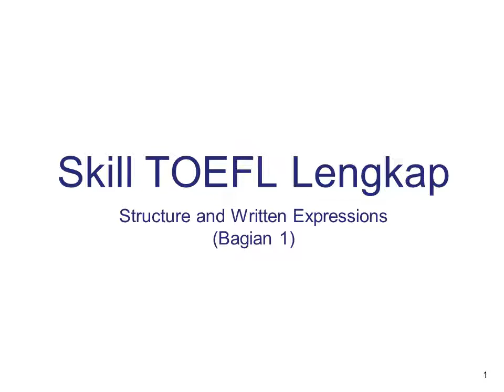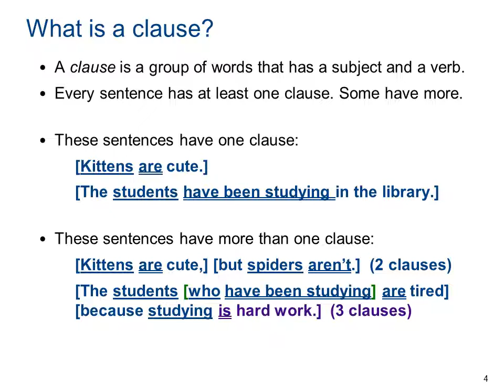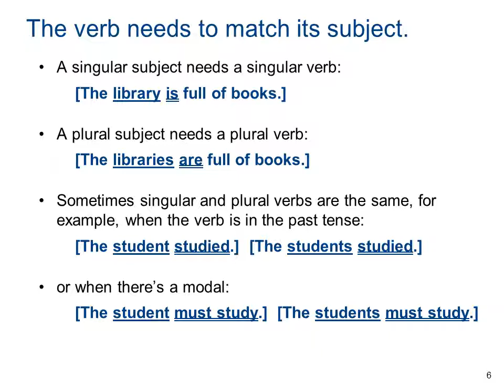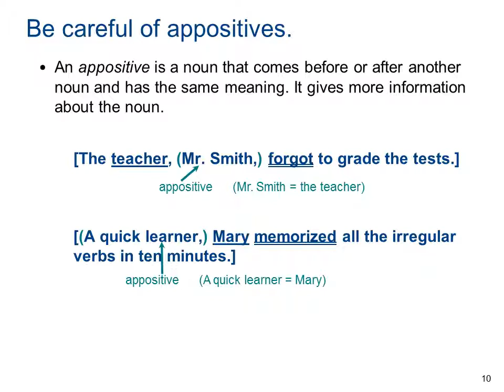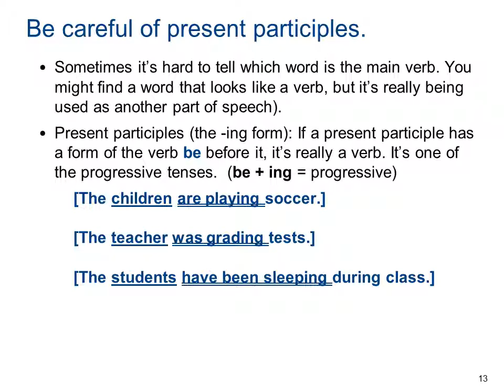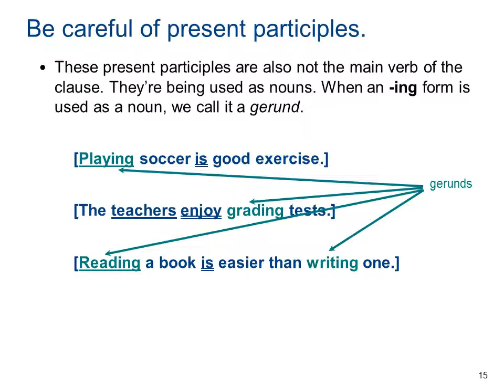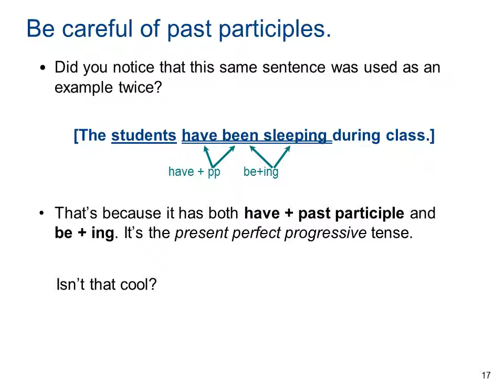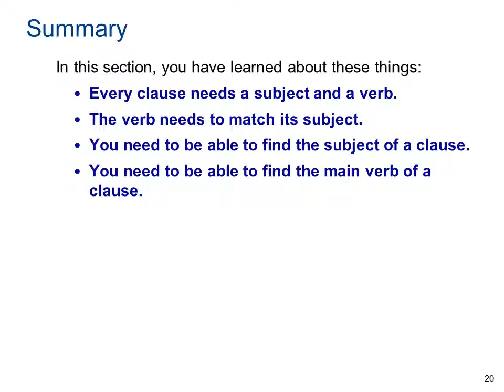Seri Persiapan Ujian Skill TOEFL Structure and Written Expressions Bagian 1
Video ini membahas skill 1 s.d. skill 5 TOEFL ITP berbasis kertas bagian Structure and Written Expressions.  Untuk memahami video ini, akan lebih baik kalau sudah memiliki buku panduan Longman Preparation Course for the TOEFL Test (warna oranye untuk seri Paper Test).